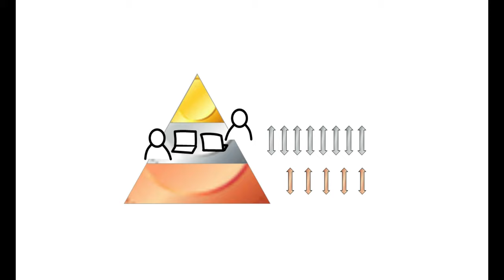Asiakkuusstrategian juju 3/3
Kaikki puhuvat asiakaskokemuksesta, mutta millä se luodaan? Juu, hoitomallilla.

Hyvä tapa muotoilla hoitomalli on pohtia se segmentointipyramidin kautta.

Pronssitason asiakkaiden volyymi on pieni, mutta se voi olla erittäin hyväkatteista ja heitä onkin monta.
Pronsille pitää antaa hyvää palvelua, mutta mahdollisimman automatisoidusti. Viestisarjat, videot, videokurssit, chatit, webinaarit ovat hyviä keinoja.

Hopeatasoa voidaan palvella livenä jo enemmän. He maksavat siitä. Mutta kuitenkin sähköinen palvelu on heillekin tosi hyvää. Ala tuottaa sisältöä siihen.

Kulta-tason asiakkaita palvellaan sitten varsin räätälöidysti, mutta heitäkin voi auttaa automaatiolla.

Tavallisin virhe on, että pronssia apalvellaan liian kalliisti. Laita ihmiset erikoistumaan yhteen hoitomalliin, ettei mene sekaisin. Sitten happotesti: Luoko hoitomalli kasvua,  onko se kannattava, onko asiakas innostunut, onko digiä riittävästi? Selvitä se.